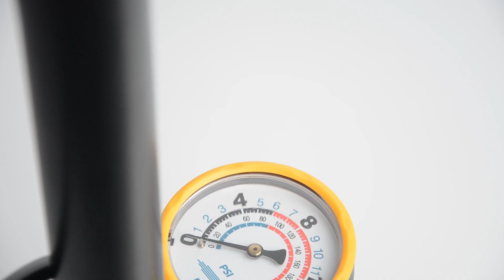New Floor-standing pump with barometer and inflation hose Multifunctional High Pressure Pump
Model Number:bp6135db
Material:Steel pipe + plastic
Valve type:Schrader Valve Presta Valve
Weight:about 1055g
Max Pressure:230PSI
Cylinder diameter:35mm
Pressuregauge:With barometer